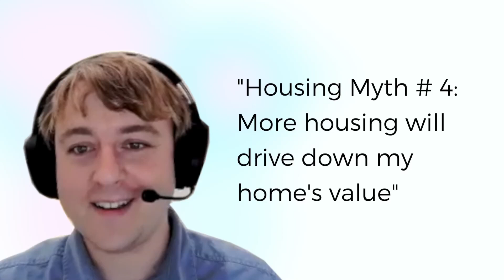Housing Myth #4 Value of Housing